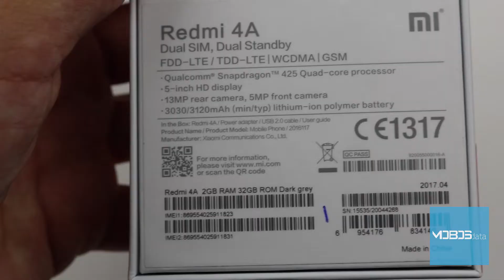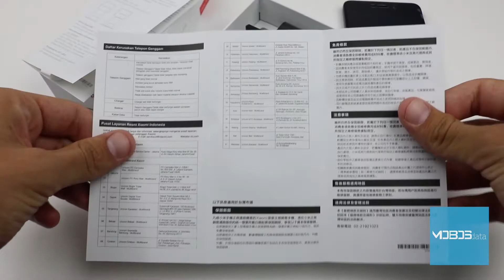Xiaomi Redmi 4A - Otpakivanje i prvi utisak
U ovom video klipu smo predstavili otpakivanje i sadržaj kutije odnosno fabričkog pakovanja modela Xiaomi Redmi 4A.

Uživajte :)